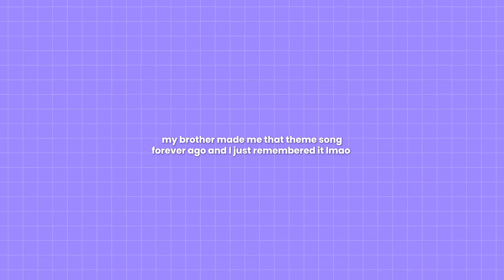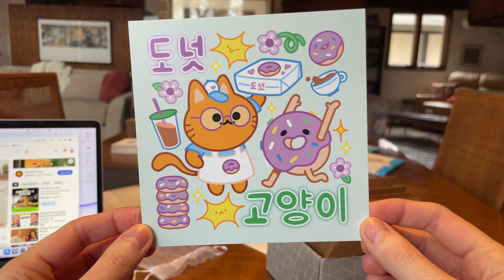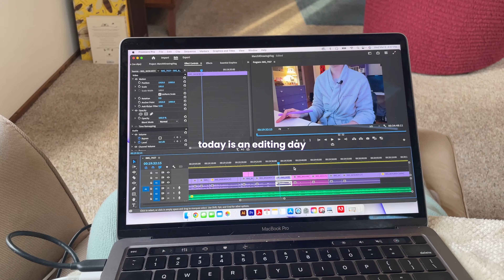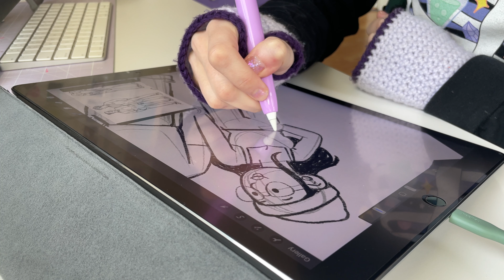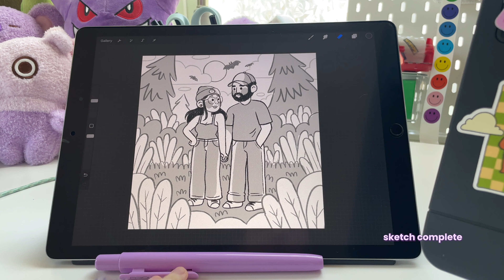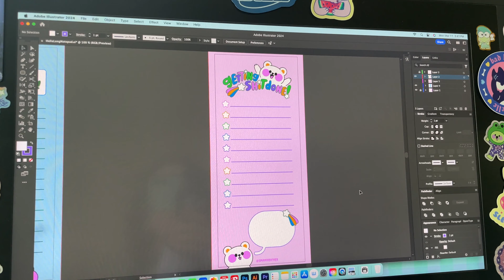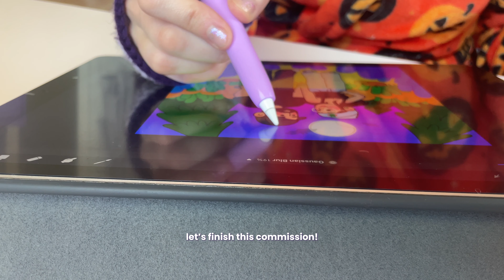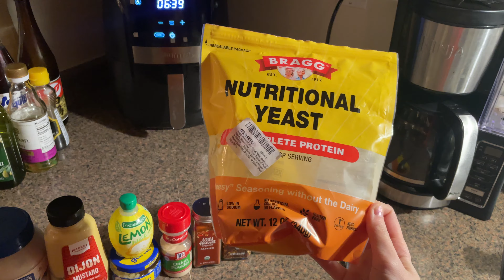calming days in my life as an artist & dog sitter 🎨🐶 commission, patreon mail ★ studio vlog 034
hi friends! welcome back to another chill studio vlog :) we go out dog sitting twice in this vid! shout out to my brother @lukewinsor3048 for the intro song he made like four years ago hahaha

💜 heather

✿ SUPPLIES & EQUIPMENT ✿
Mac Mini
Wacom Cintiq 22HD
Adobe Illustrator

✿ MUSIC ✿
Animal Crossing ♡

00:00 intro
00:30 pack an order w me
01:29 dog sitting Kooz & packing patreon mail
05:14 quality studio time! let's create
13:11 walk & finish a commission & self care
16:45 dog sitting Zuzu & Greta
18:59 bubble tea & outro